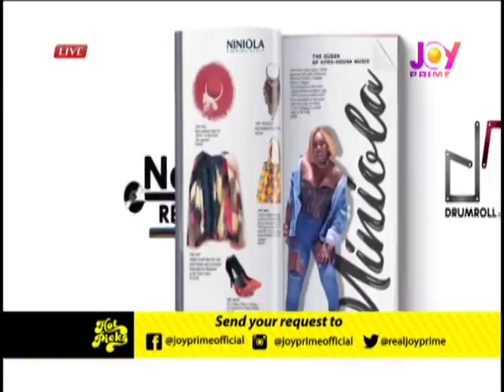Hot Picks on Joy Prime (22-8-18)